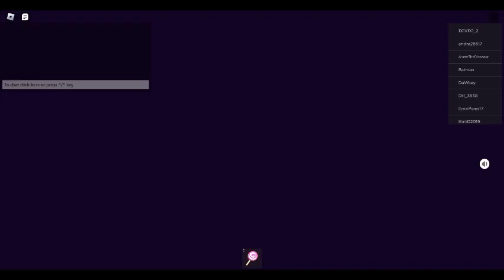PLaying Break In 2 FT Darren